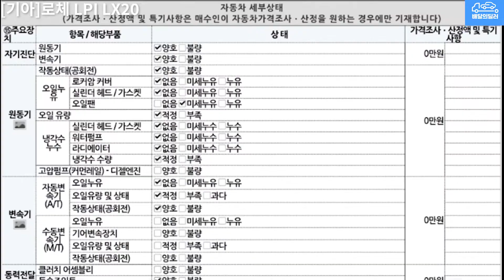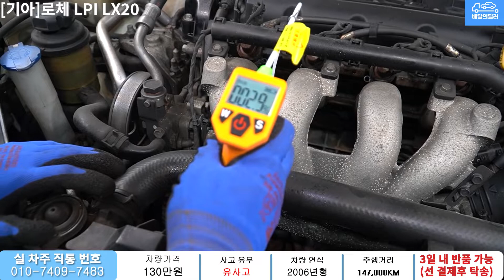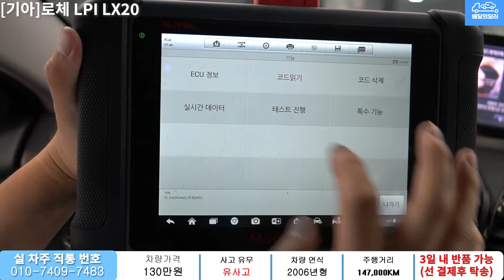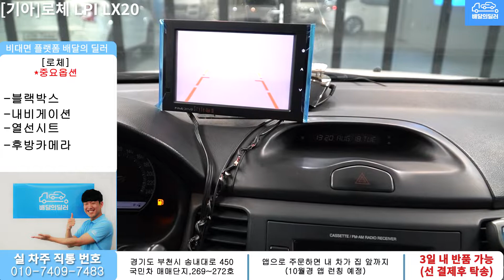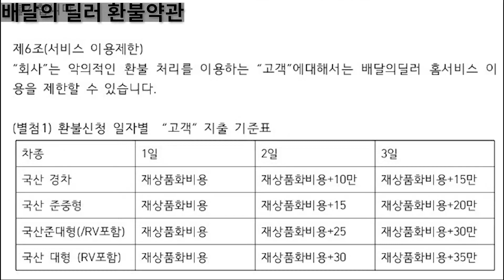배달완료_[배달의딜러 중고차] 로체 중고차 하부부터 스캐너 진단까지 점검하여 집앞까지 배송해드립니다